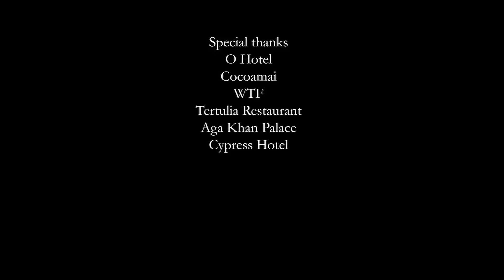Everything at once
Everything at once- a film on fashion styling by Rucha Pagar, Shikhar Narula and Soumya Bansal, 2nd year students of Video Film Design and Fashion Communication.